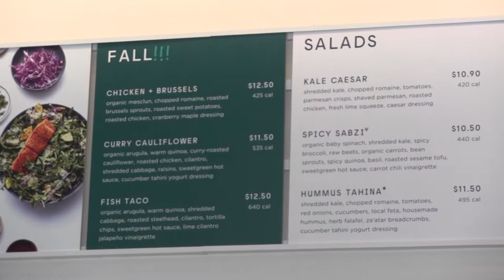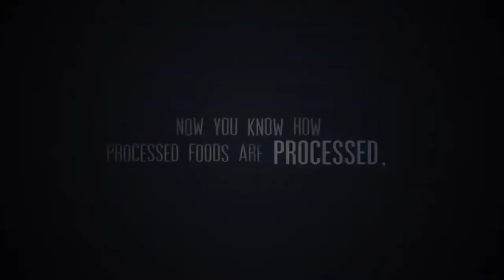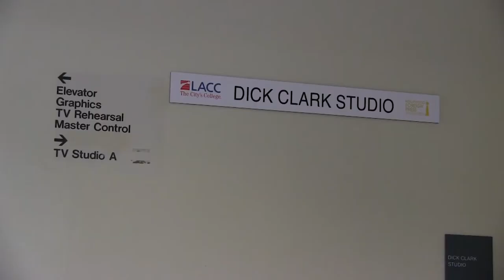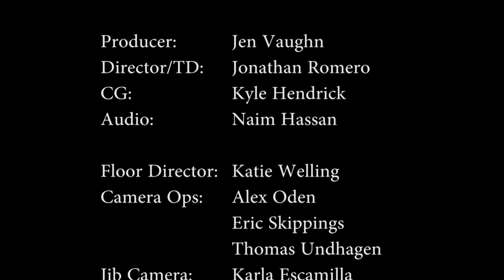LACC TV EP1 2017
Student produced newscast from the Cinema/TV Department at Los Angeles City College.  Anchors:  Edith Romero & Benjamin Katz